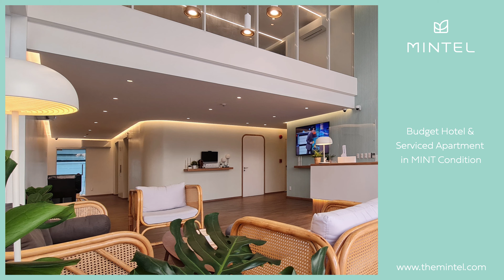Mintel Huamark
Budget Hotel in MINT Condition